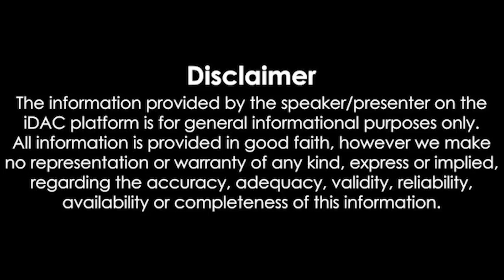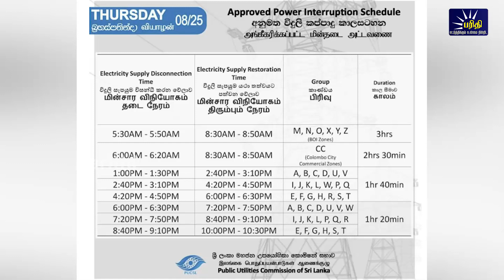காலைநேரச்செய்திகள் |25.08.2022 | Morning News 📰